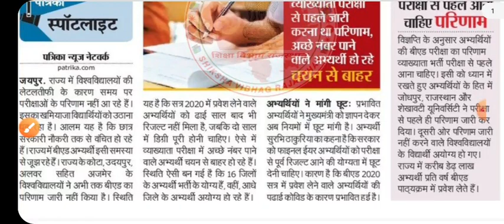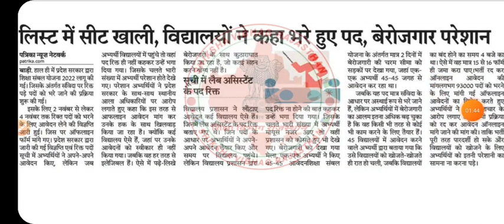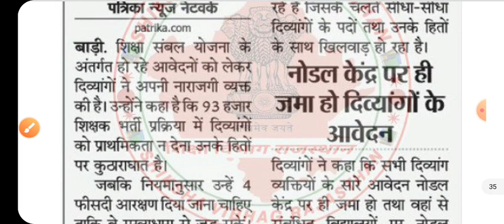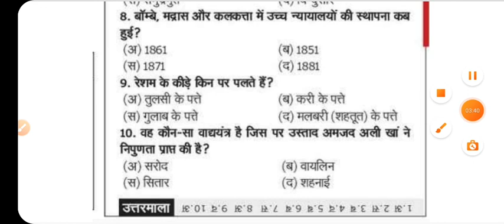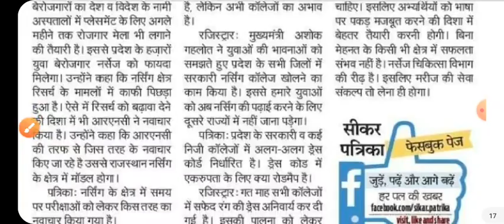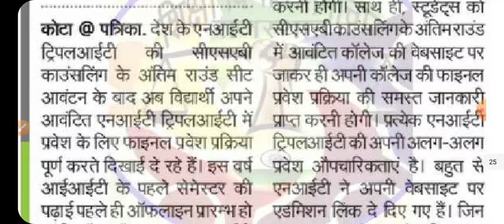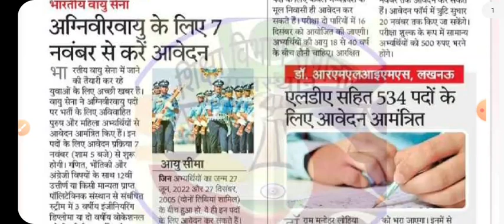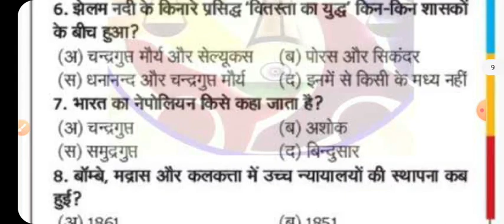शैक्षिक समाचार राजस्थान Rajasthan shaikshik samachar 6 november 2022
gk exam
gkexam

शैक्षिक समाचार
राजस्थान शैक्षिक समाचार
shaikshik samachar
today shaikshik samachar
shekshik samachar

26 मई शैक्षिक समाचार
26 may shekshik samachar
26 may shaikshik samachar

24 जून शैक्षिक समाचार
24 June shaikshik samachar
24 shekshik samachar

Teachers day
5 september teacher's day
shikshak diwas
happy teacher's day
5 september shikshak diwas

6 नवंबर 2022 शैक्षिक समाचार
6 november  2022 शैक्षिक समाचार
6 november  शैक्षिक समाचार राजस्थान
6 november  shaikshik samachar
6 november  shekshik samachar
rajasthan 6 november shaikshik samachar
rajasthan 6 November shekshik samachar